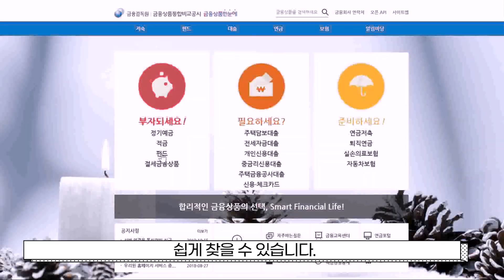[금융클래스-중등EP1] 나는 어떤 저축을 해야할까?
저축이 중요하다고는 많이 들었는데,

어디서 어떻게 저축을 해야할지 잘 모르겠다고요?!

그래서 오늘은 가장 대표적인 저축상품 3가지에 대하여 알아볼게요!
다같이 GOGO!